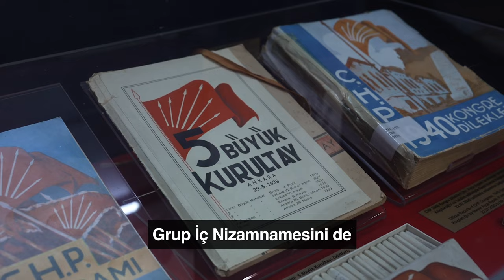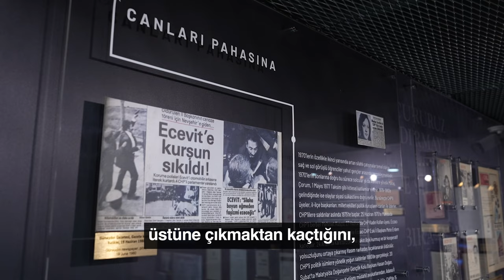Gururla, onurla geçmişimizi yaşatmaya devam edeceğiz.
Genel Merkezimizde açılışını gerçekleştirdiğimiz Bellek Sergimizle, 101 yıllık bir hafızanın izlerini geleceğe taşıyoruz.